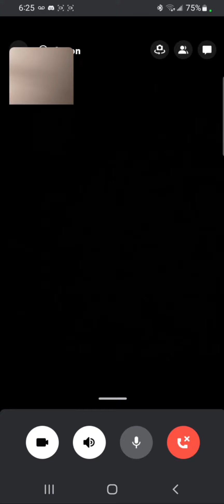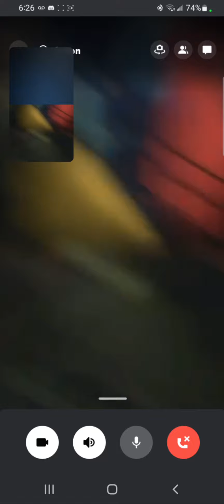me throwing my phone on call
i thought this was funny and it was